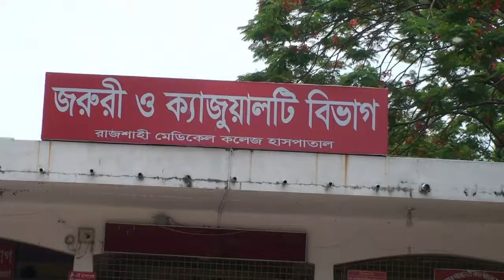রাজশাহীর হাসপাতালে একদিনে করোনার উপসর্গে মৃত্যু ৮।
গত ২৪ ঘন্টায় রাজশাহী মেডিকেল কলেজ হাসপাতালে করোনার উপসর্গ নিয়ে আরো ০৮ জনের মৃত্যু হয়েছে।

আজ মঙ্গলবার সকালে রাজশাহী মেডিকেল কলেজ হাসপাতালের পরিচালক ব্রিগেডিয়ার জেনারেল শামীম ইয়াজদানী বিষয়টি নিশ্চিত করে জানান, সোমবার সকাল ৮টা থেকে মঙ্গলবার সকাল ৮টা পর্যন্ত গত ২৪ ঘন্টায় হাসপাতালে করোনার উপসর্গ নিয়ে চিকিৎসাধীন অবস্থায় ০৮ জন মৃত্যু বরণ করেন। মৃত ব্যাক্তিদের মধ্যে রাজশাহীর ০১ জন, চাঁপাইনবাবগঞ্জের ০১ জন, নাটোরের ০১ জন, নওগাঁ ০৩ জন, সিরাজগঞ্জের ০১ জন ও টাঙ্গাইলের ০১ জন বাসিন্দা রয়েছেন। মৃত ব্যাক্তিদের স্বাস্থ্যবিধি মেনে দাফন করতে নির্দেশনা দেয়া হয়েছে।
গত ২৪ ঘন্টায় করোনায় আক্রান্ত ও উপসর্গ নিয়ে ১২ জন নতুন রোগী ভর্তি হয়েছে। বর্তমানে হাসপাতালে করোনায় আক্রান্ত ও উপসর্গ নিয়ে ৮৪ জন রোগী ভর্তি রয়েছেন। আর হাসপাতালের করোনা ইউনিটে বেড সংখ্যা রয়েছে ১৯২ টি।
রাজশাহী জেলা সিভিল সার্জন জানান, গতকাল মহানগর ও জেলায় ২৬৯ টি করোনার নমুনা পরীক্ষা করে ০৯ জন শনাক্ত হয়েছে। যা শতকরা ০৩.৩৪ ভাগ। এর আগে গত পরশু ছিল ০৩.৭৯ ভাগ।